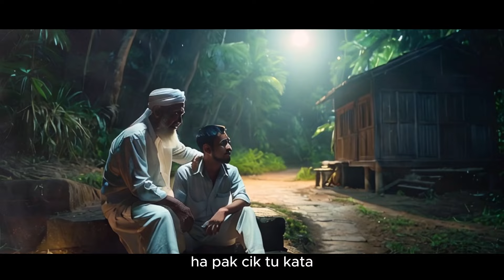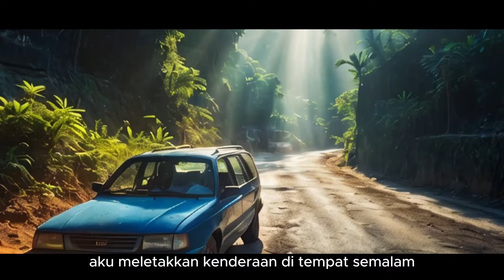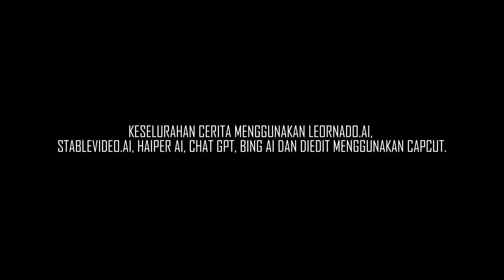JALAN BUKIT 7, short film Ai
Sebuah filem pendek Ai Jalan Bukit 7, diterbitkan oleh Mache Team Production, skrip dan story board oleh Mache Team Production. Menggunakan teknologi Ai sepenuhnya.
Leonardo.Ai, Haiper.Ai, Stablevideo.Ai, ChatGPT, Bing.

Editing : Capcut with Ai generate.